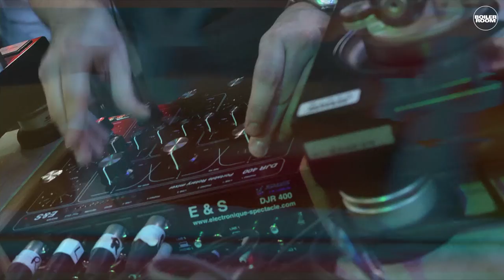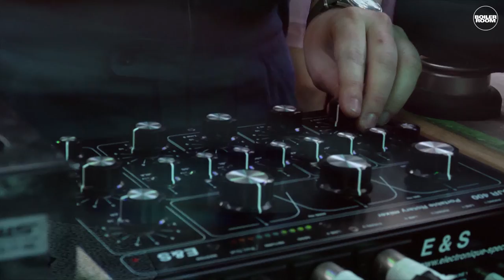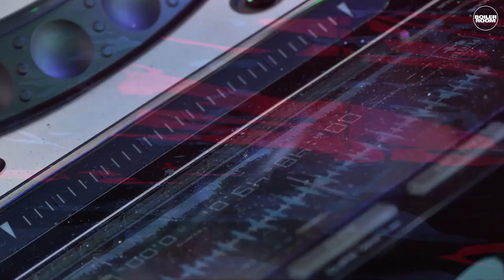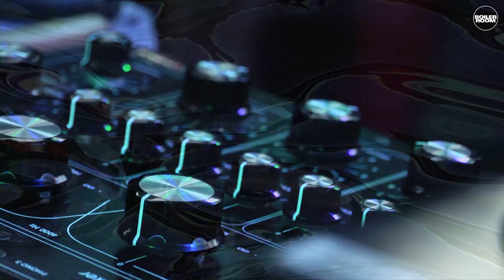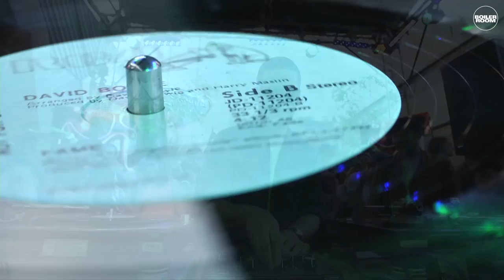Tim Sweeney Boiler Room x Sugar Mountain Festival DJ Set